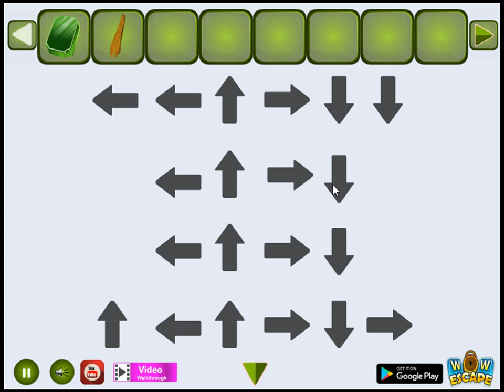peaceful stone forest escape video walkthrough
WowEscape-Peaceful Stone Forest Escape HTML5 is Developed by wowescape.com.In this escape game, You came to Peaceful Stone Forest. But unforunately, You are trapped in that Peaceful Stone Forest. You have to find the way and escape from there by finding useful objects, hints and solving puzzles.